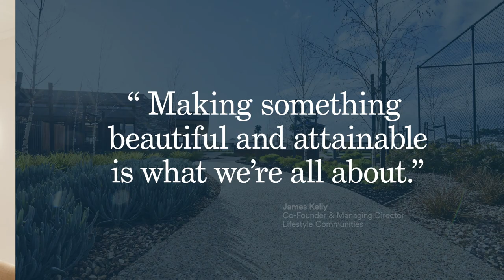Introducing Lifestyle Wollert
Introducing a brand-new community in Wollert, just 25km north of the Melbourne CBD.
Lifestyle Wollert will feature all of the resort amenities that our homeowners have come to know and love, including the Homeowners’ Clubhouse and 5-star resort facilities to be enjoyed in year-round luxury. Homeowners will be able to workout in the privacy of their own gym, take an early morning swim in the indoor heated pool, join other homeowners for a game of barefoot bowls, play a game of Pickleball, or enjoy an afternoon dining alfresco. Plus there are lots of other great facilities like a cinema room, billiards, library and workshop all on your doorstep.